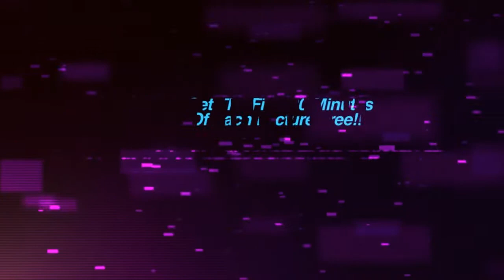At the Table Live Lecture - Dani da Ortiz 01/28/2015 - video DOWNLOAD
We have seen Dani DaOrtiz MELT the minds of his fellow magicians during late-night sessions at conventions time and time again. With a mix of his unique approach to magic thinking, influences from names like Tamariz and Ascanio, and his unconventional and always massively entertaining presentations ... For More Details and Purchase,